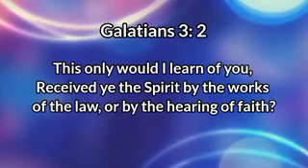Faith Versus Works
"Faith Versus Works", is an excerpt from the teaching, "The Hearing of Faith", in the series, "The ABC of the Christian Life". God bless you!